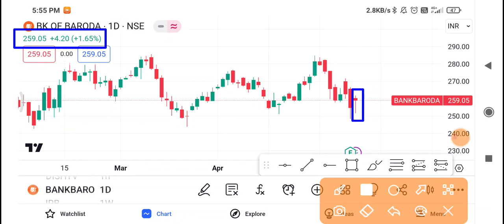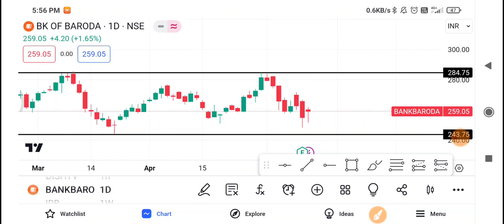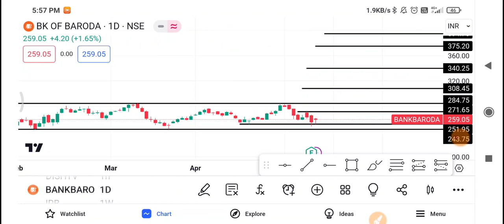Bank Of Baroda Share Latest News | Bank Of Baroda Share News Today |Bank Of Baroda Share Price Today